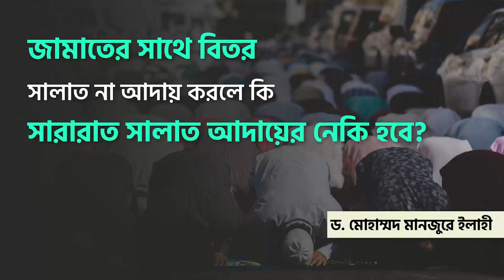জামাতের সাথে বিতর সালাত না আদায় করলে কি সারারাত সালাত আদায়ের নেকি হবে?।। Dr. Mohammad Monzur-E-Elahi